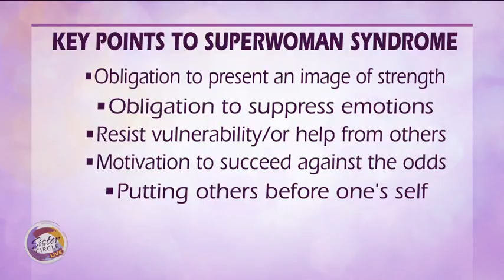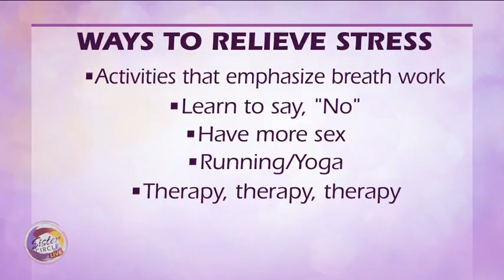Sister Circle Live | Spirit | Overcoming the Black Superwoman Syndrome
Nationally Certified Counselor, Spirit, is back to help us let go of our Black Superwoman Syndrome and other stress that black women take on in their everyday life.